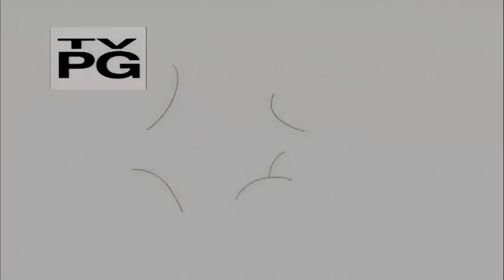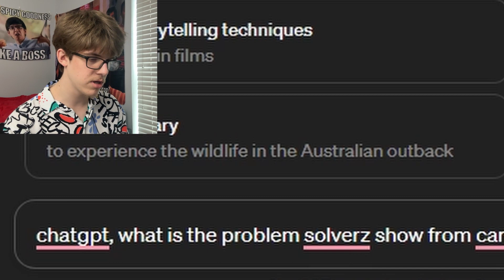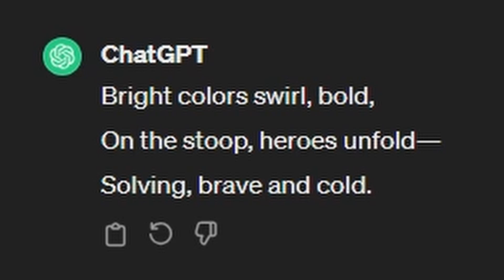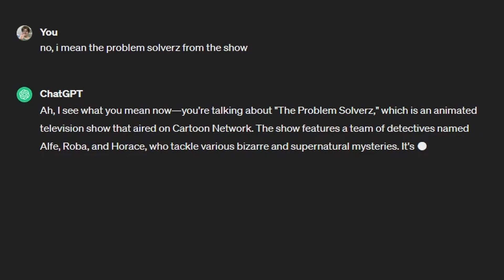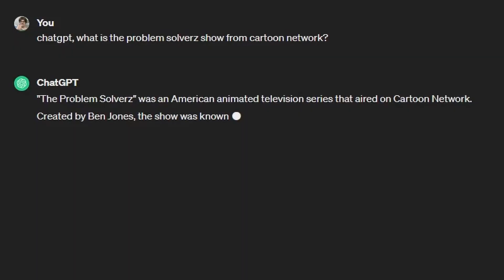Media Dumpster - Problem Solverz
This Cartoon Network show didn't last long on the network but sure lasted long in some of our minds. Today I discuss the obscureness of Problem Solverz, featuring a special guest!
I believe all content used falls under the remits of Fair Use, but if any content owners would like to dispute this I will not hesitate to immediately remove said content. It is not my intent to in any way infringe on their content ownership.